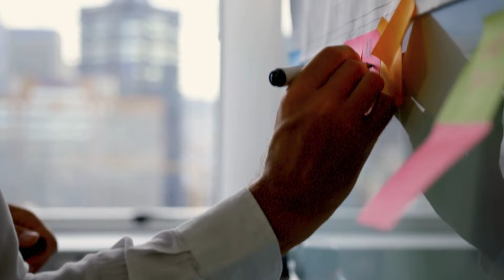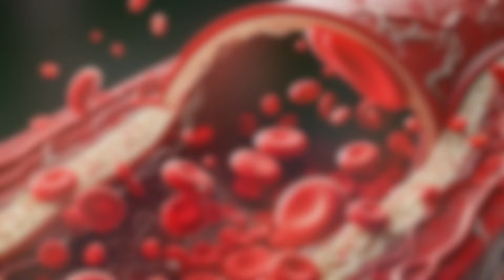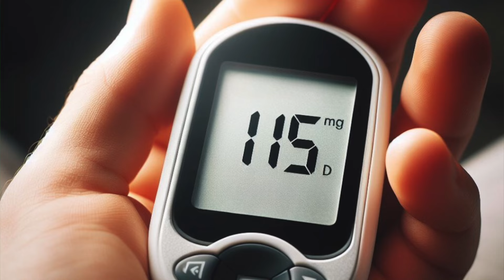To DLATEGO Masz Problemy z Pamięcią!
Najskuteczniejsza Dieta Redukcyjna Online - skorzystało z niej ponad 15.000 z sukcesem redukując wagę oraz odzyskując energię. Chcesz dołączyć?

Grzegorz Klonek - dietetyk z dorobkiem naukowym.

Moje bezpłatne materiały dla Ciebie:
📚 Pobierz bezpłatny ebook: Jedyny powód dlaczego nie możesz schudnąć?

Tutaj znajdziesz 20% rabatu na organiczne suplementy z hasłem „ENERGIA”
Powyższe organiczne preparaty, cechują się najwyższą wchłanialnością oraz jakością.

Kilka słów o mnie:
Grzegorz Klonek absolwent AWF Katowice (WYCHOWANIE FIZYCZNE) , WSNS LUBLIN - Dietetyka i planowanie żywienia.  Zajmuje się najtrudniejszymi przypadkami, gdzie inni rozkładają ręce. Specjalizuje się w dietach: keto, LCHF oraz IF, które układam pod wyniki badań pacjenta. Moje diety cechuje wysoka skuteczność w redukcji wagi oraz poprawa wyników badań. Główne obszary: redukcja wagi, insulinooporność, cukrzyca, PCOS, niedoczynność tarczycy, nowotwory, bezpłodność. Skuteczność i efektywność mojej diety ketogenicznej zostały udokumentowane pracą naukową, która jest dostępna na PUB MED pt: The Effects of a Low Calorie Ketogenic Diet on Glycaemic Control Variables in Hyperinsulinemic Overweight/Obese Females.

Na codzień pasjonat sportów walki: judo, bjj, boks oraz miłośnik psów. Jestem wielokornym medalistą MP w judo i jujitsu. W tym Mistrzostwo Polski, II miejsce na Pucharze Świata w Judo Junior.